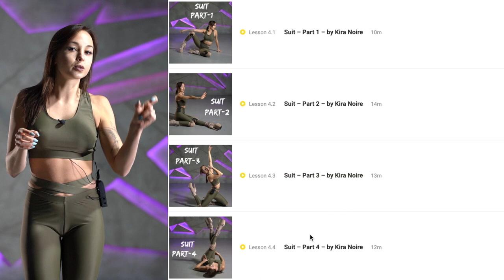Frame Up Strip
Welcome to our new class focused on the Frame Up and Strip choreography.
With amazing instructors line up:
Liza Sergeeva,
Baina Basanova
Kris Bodetskaya
Kira Noire
Ilja Med